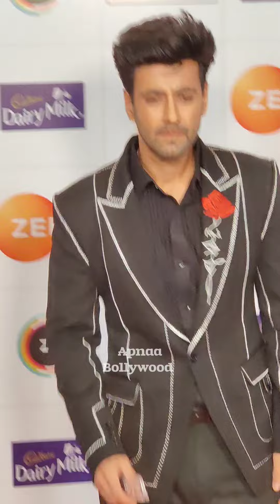Karanvir Sharma Posing On The Red Carpet of Zee Rishtey Awards Nomination Party | Haider | RSHD